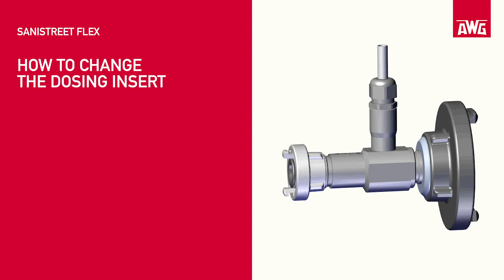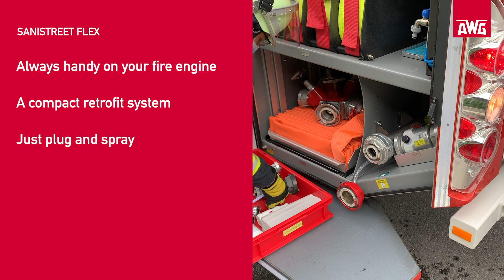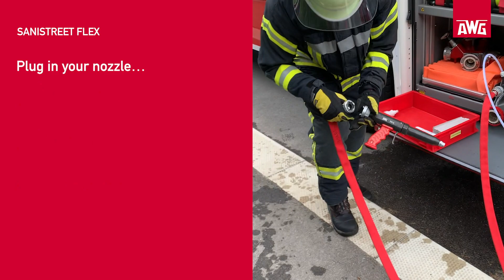AWG Sanistreet Set Up GB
AWG Sanistreet company video by Astound